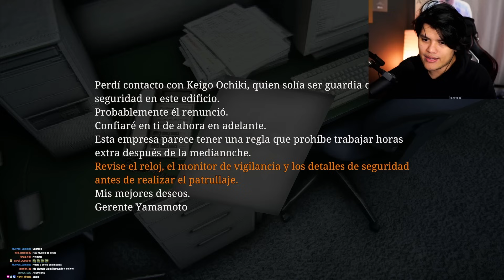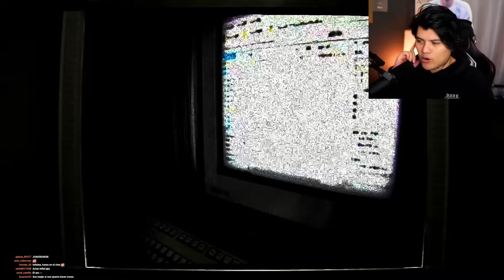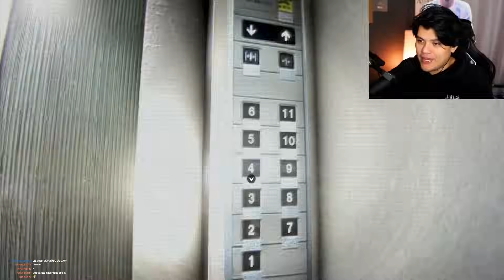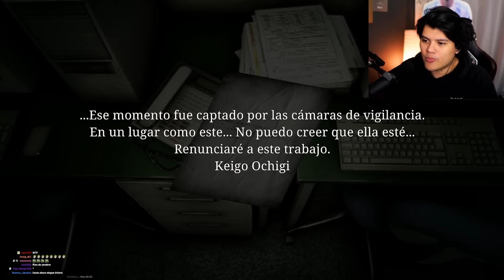Jaja NUNCA vuelvan A SUBIR VIDEOS a las 3 AM!!! - NIGHT SECURITY | 夜間警備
hoy NIGHT SECURITY un juego de terror donde somos guardias de seguridad en un edificio